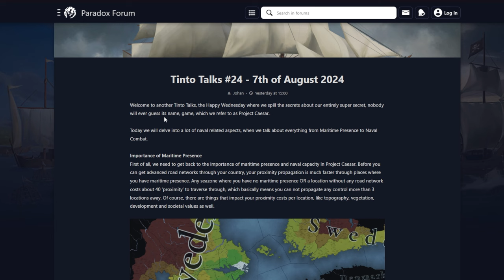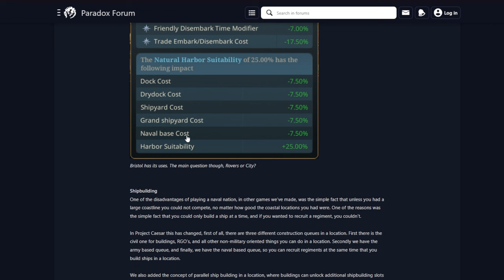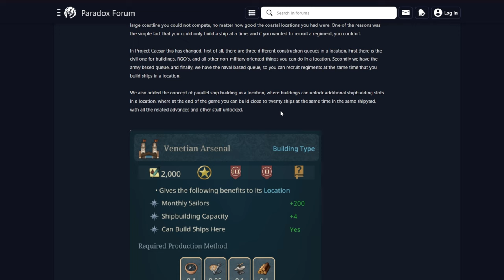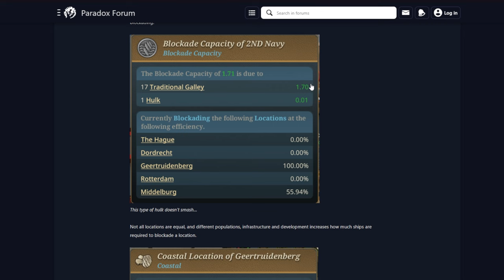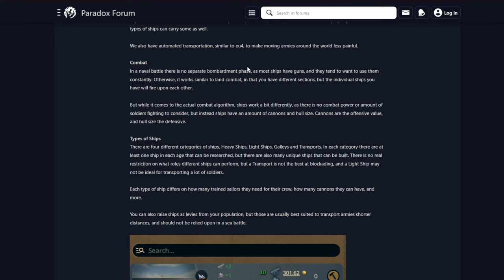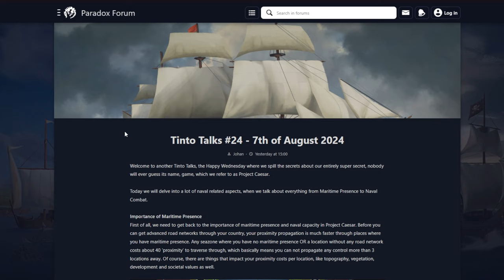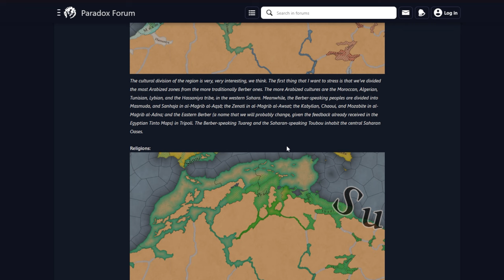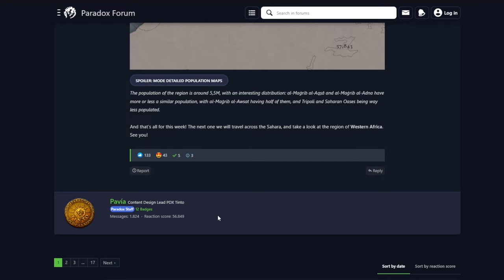TODO SOBRE LOS BARCOS EN EU5 - TINTO TALKS 24 Y TINTO MAPS 13